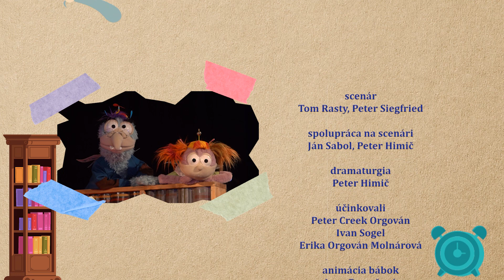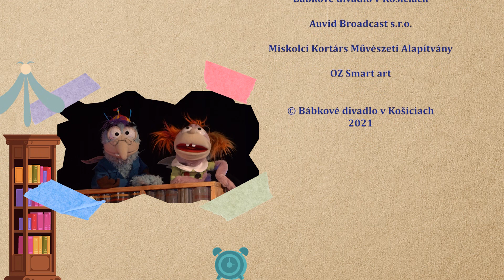KNIHOMOĽ A KNIHOMOĽKA - Karčiansky zvon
BÁBKOVÉ DIVADLO V KOŠICIACH
uvádza z cyklu PRÍBEHY  Z KNIŽNICE prvý diel: Karčiansky zvon